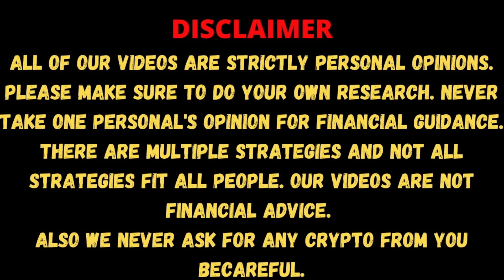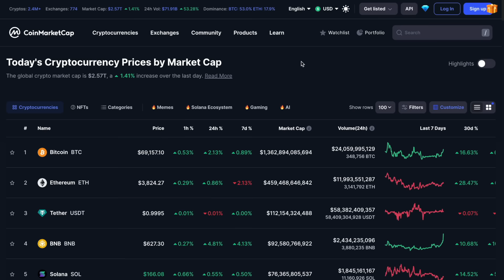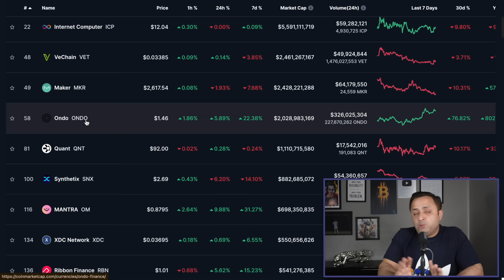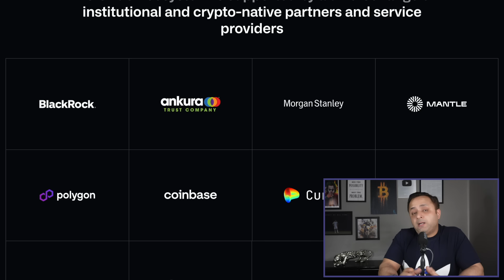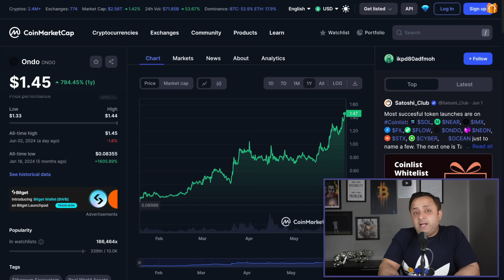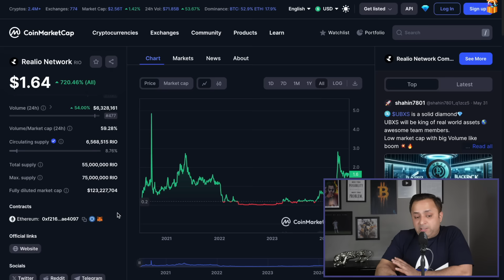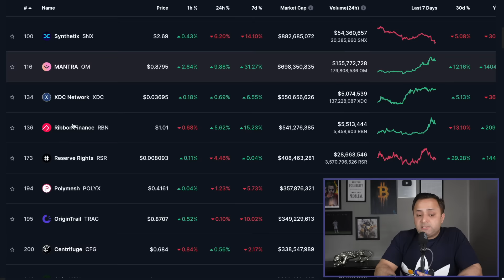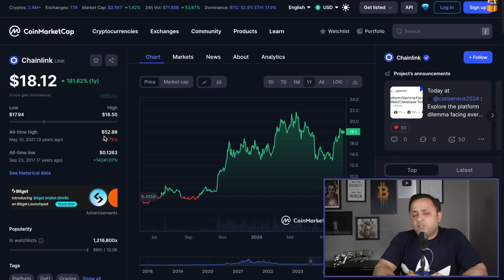🚨 TOP 3 ALTCOINS in RWA (Real World Asset) 20x RETURNS in 2024 🚀 |🤑 Crypto in Hindi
Crypto Market has many several narratives and in each narratives there are many Altcoins, but when it comes to the RWA (Real World Asset) category we have 3 major altcoins which we need to enjoy the massive pump in the Crypto Market. Let's talk about 3 Crypto in this category - ONDO where Blackrock is really interested, We will also talk about Realio Network (RIO) which is a lowcap but has a very interesting roadmap which can bring massive returns to its investor in months to come, eventually we will discuss about Chainlink (LINK) which is a Top Altcoin has a massive growth potential. Lets discuss about the same in this video.

🟡 WHERE TO BUY CRYPTO FROM (LIST OF CENTRALISED EXCHANGES):

      (New Registration Open for Indian & Global Crypto Users)  (Bonus upto $30,000)

⭐ ONEKEY WALLET - Open Source & Easy To Use on a Daily Basis
⚡ Backed by Coinbase Ventures and open-source for transparency. Additional security layers like the tamper-evident seal

🟡 Stuff You See in the Screen:
👉 Bitcoin Poster (Background)
👉 Rode VMGOII USB Video Mic
👉 Sony ZV E10 (Camera I Use)
👉 New Bitcoin Poster